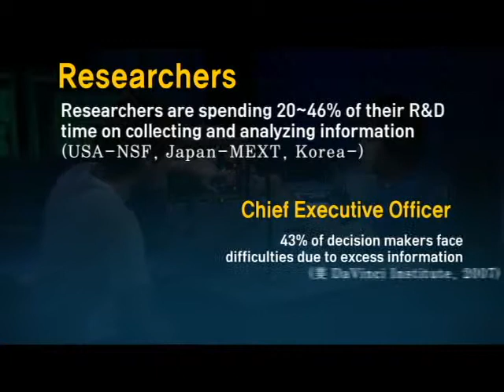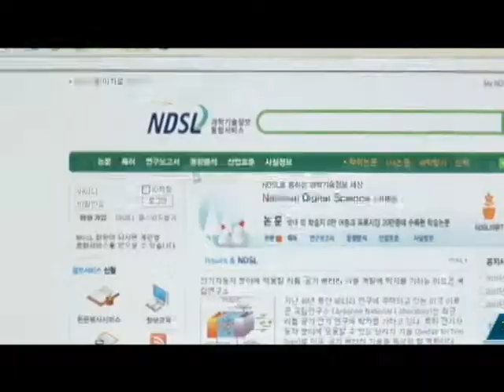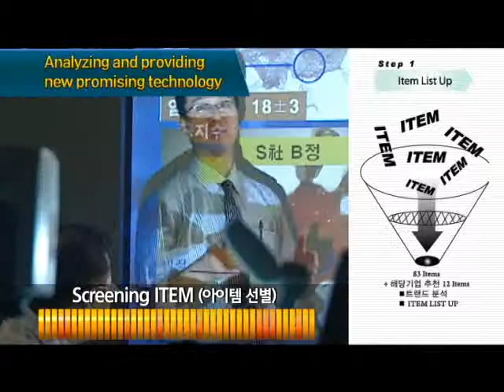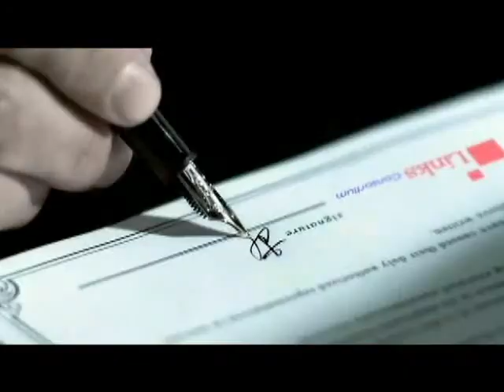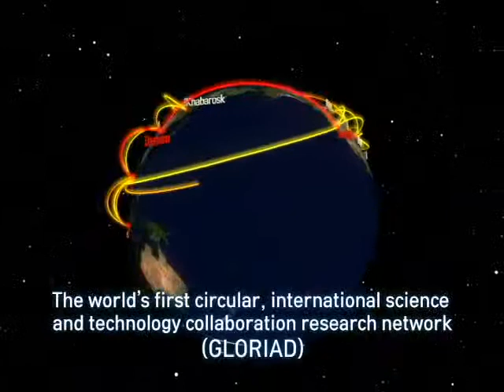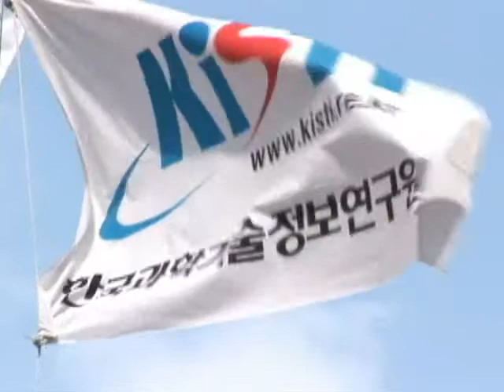KISTI leads science and technology innovation in Korea and in global markets.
KISTI is the leading science and technology information institute. KISTI ultimately benefits Korean and global science and technology development.